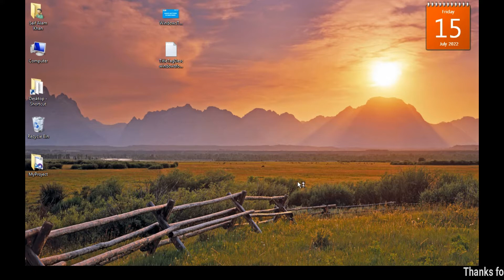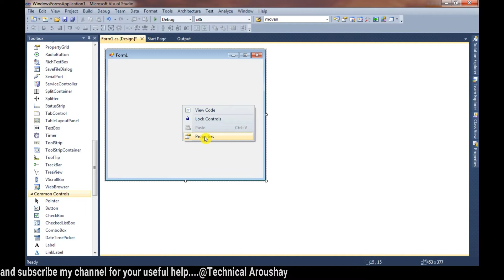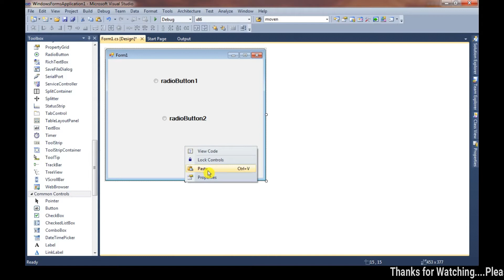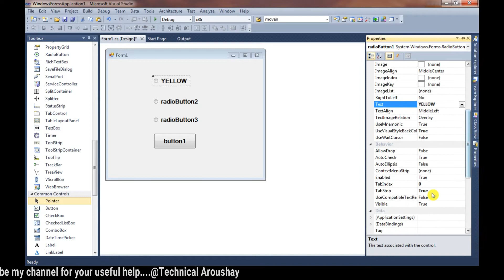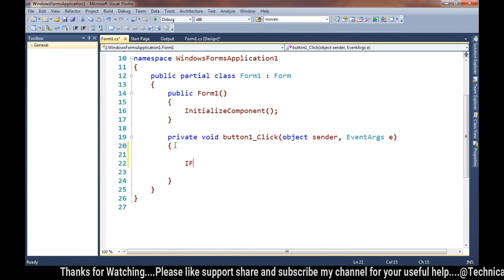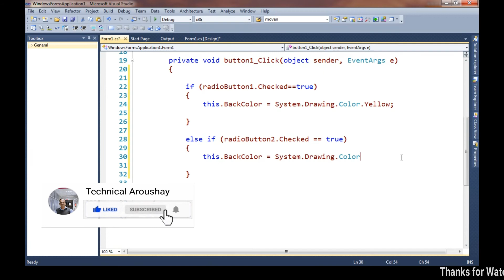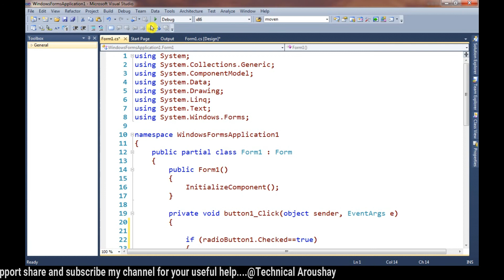7-RADIO BUTTON CONTROL IN WINFORMS C# (URDU / HINDI) by Technical Aroushay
7-RADIO BUTTON CONTROL IN WINFORMS C# (URDU / HINDI) by Technical Aroushay
7-RADIO BUTTON CONTROL IN WINFORMS C# (URDU / HINDI)

   In this video, I will design a form using button controls. This is my complete windows form series.

    * Good luck.

saif
alam
khan
technical aroushay
technical
aroushay
WIN-FORMS IN C# FOR BEGINNERS
RADIO BUTTON CONTROL IN WINFORMS C#
c# windows form radio button checked
radio button in c#
winforms radio button group checked changed
radio button visual studio 2019
c# radio button group
c# radio button group selected value
uncheck radio button c#
c# custom radio button